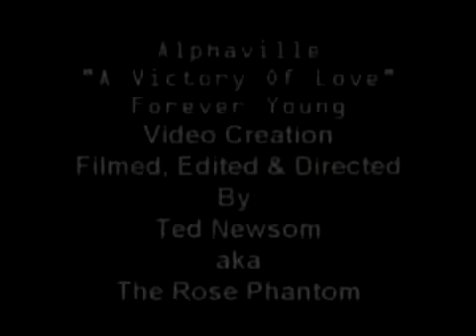Alphaville - A Victory Of Love -(360p) r.i.p. (C2004)